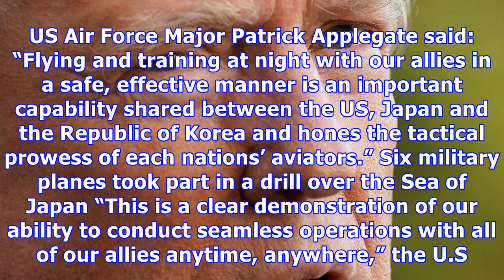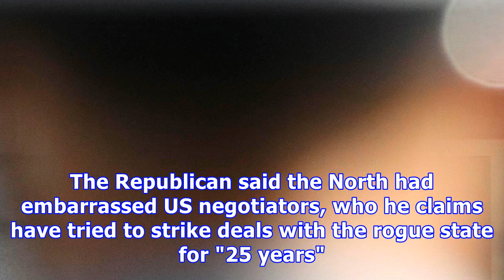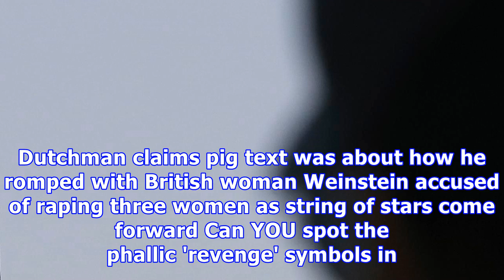Us bombers fly over korean peninsula in 'show of force' amid nuke crisis|Breaking News Today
Us bombers fly over korean peninsula in 'show of force' amid nuke crisis